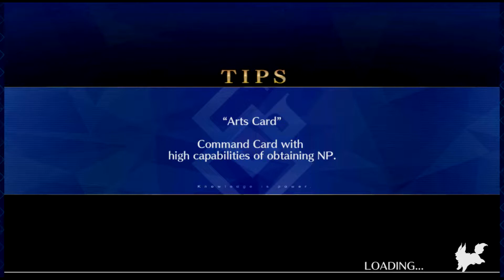Fate/Grand Order part 1231: battle of the space giantesses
SABER WARS 2 - To the Beginning of Space

Another Kaiju Comet appears, this time housing Kingprotea. But she's no match for our goddess Space Ishtar. Once that's taken care of, more bounty hunting and another Goddess Scripture.

0:00 - Premonition of Saber Wars
3:51 - Galactic Giant Beast Kingprotea
11:00 - Bounty Hunt "Poisonous Cooking Master"
15:43 - Bounty Hunt "Solitary Okita"
20:54 - Bounty Hunt "Space Toshizo"
25:54 - Goddess Scripture 5 "Goddess of Love and Hate"